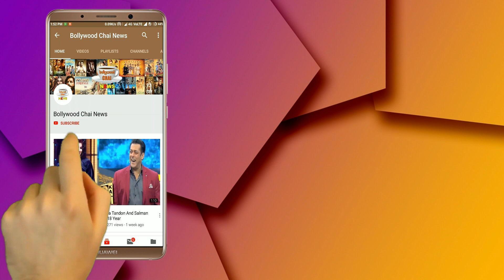Bigg Boss 12 : Salman And KV's Confession On Tj's Open Letter| Weekend Ka Vaar | Week 10 | BB 12